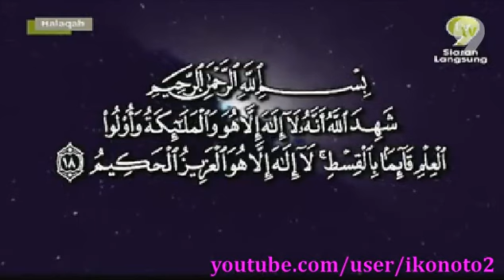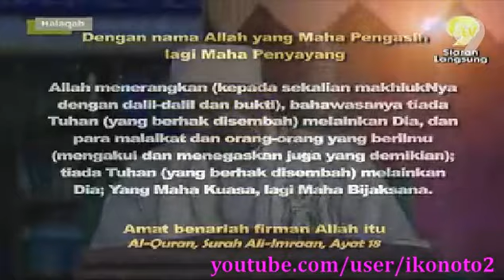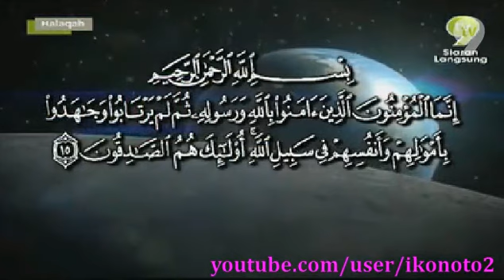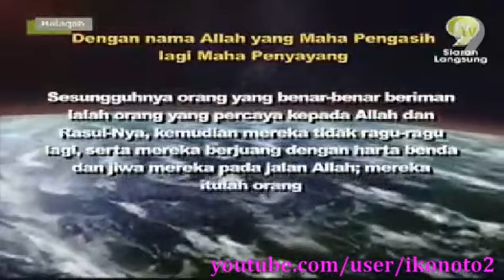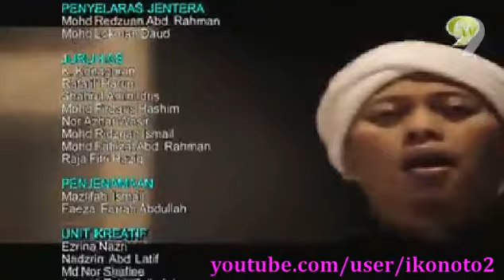Halaqah - Aku Bersyahadah - Ustaz Mustafa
Halaqah Akar Tradisi Ilmu (HATI) 2013 Episod 5
Tajuk :  Aku Bersyahadah
Moderator : Ustaz Badlishah
Penceramah : Ustaz Mustaffa Kamal
Qari : Ustaz Tarmizi
Tempat : Masjid Al-Husna Bandar Sunway